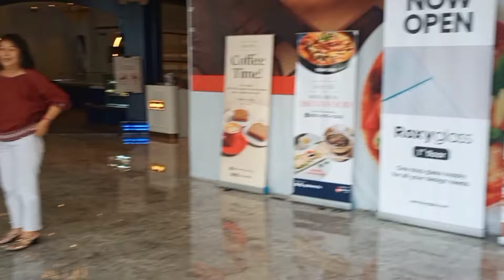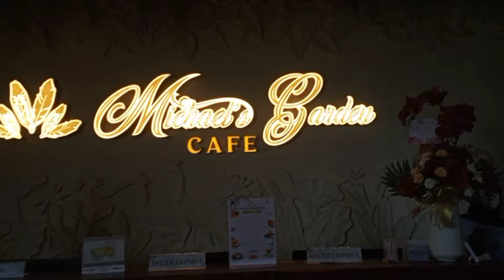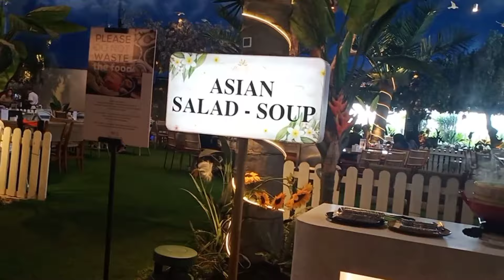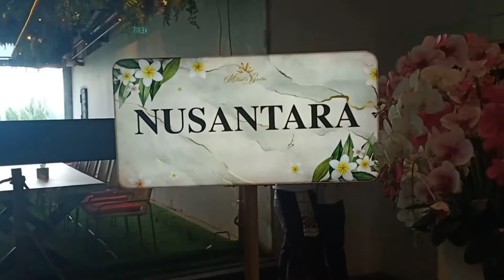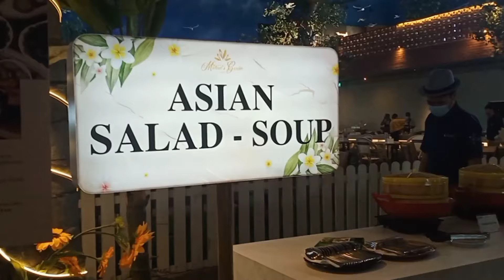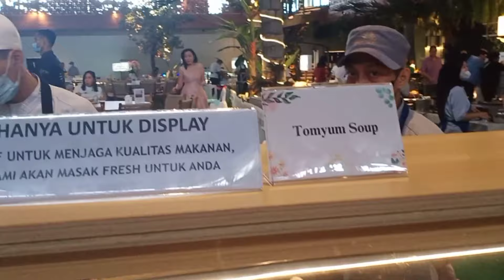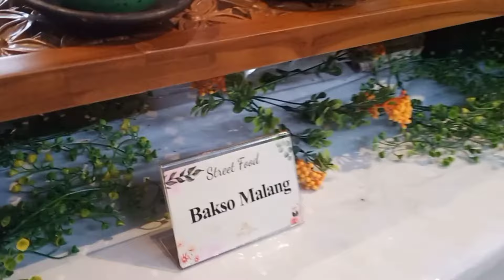MICHAEL'S GARDEN CAFE ALL YOU CAN EAT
Halo teman-teman,

Ini pengalaman seru aku makan siang bersama temanku Ibu Lannih dan kakakku Sonata, di Michael's Garden Puri Indah.
Ohya saat kami makan disini, system pemesananny ala buffee yaa...atau all you can eat. Tidak seperti biasanya, karena masih suasana Lebaran.

Nanti tgl 04 Mei sistemnya kembali ke ala carte. Menu dipesan seperti biasa, bukan all you can eat.

Nah, inilah keseruanku makan di Michael's Garden ala buffee..tentunya yg menjadi favorite adalah Udang Sate, ceker ayam di area dimsum, dan baso malangnya jg enak, lalu aku suka minuman teh tariknya..enak sekali tidak terlalu manis rasanya.

Ohya ada Tom Yam juga, yg rasa kuahnya aduhai enak sekali..